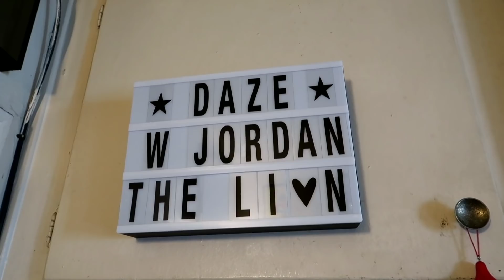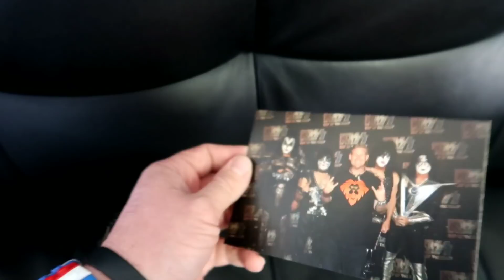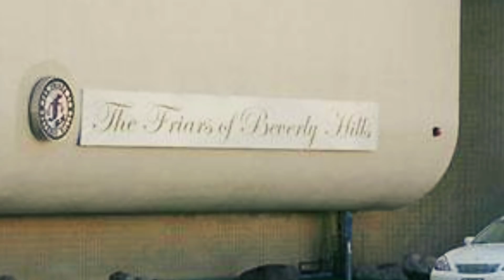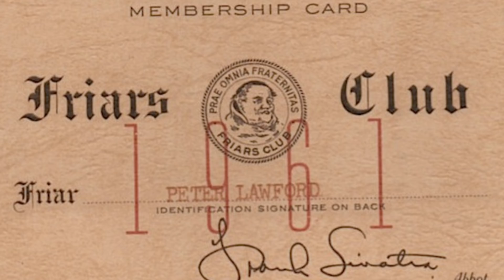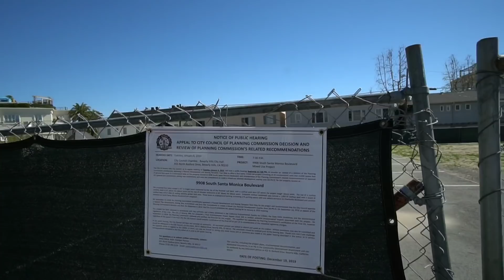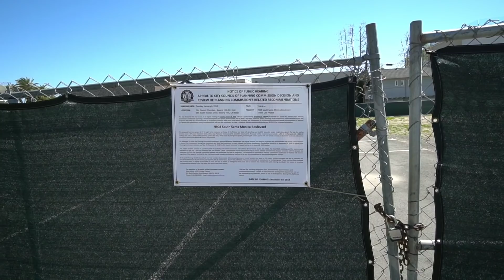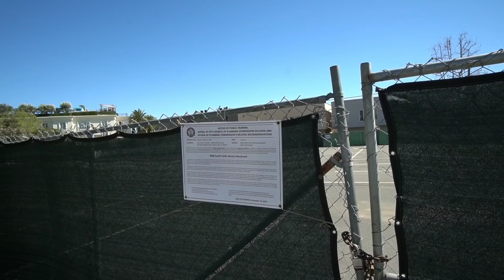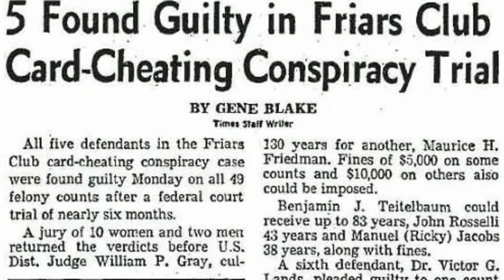What Happened to The FRIARS CLUB of BEVERLY HILLS? RIP Brody Stevens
#932 What Happened to The FRIARS CLUB of BEVERLY HILLS - Jordan the Lion Daily Travel Vlog (2/24/19) Brody Stevens Teibute

urbex milton berle old hollywood travel vlogger